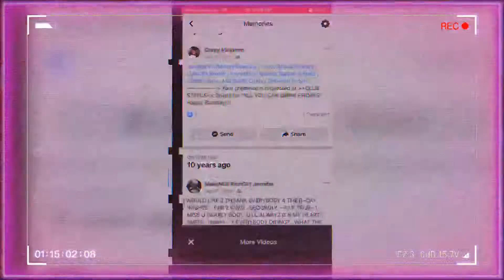Richgirl- Spaceship (visualizer)-(prod by AngelLa Ciencia Beats)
I don’t own any copyrights to the beat I just used it From YouTube please don’t copy right me